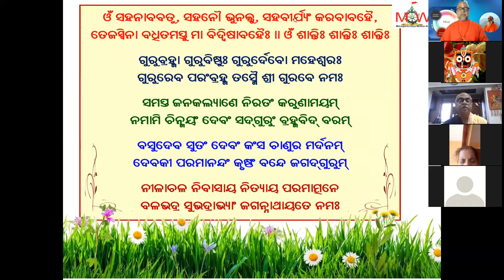Srimad Bhagavad Gita Class Day 131( Swami Madhavananda Saraswati, Chinmaya Mission, Patiala,Punjab